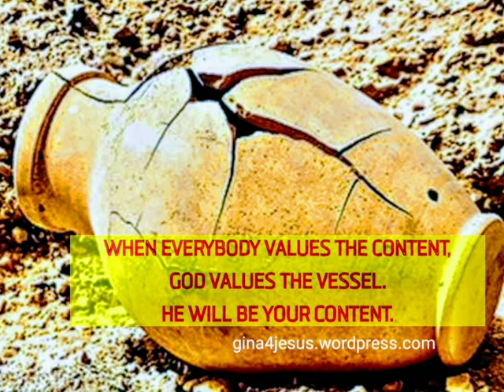Daily Prayer in Malayalam during Covid-19 pandemic season-July 2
Gina Vijayabhaskar -
Truth is in the Bible
Suicide is not an option